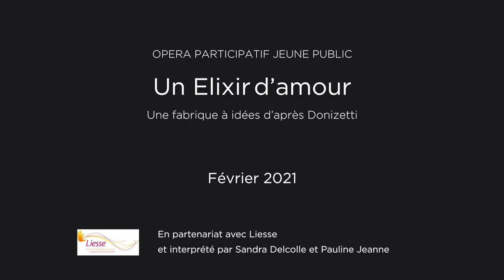Un Elixir d'amour - Opéra participatif Jeune Public - LSF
Retrouvez en langue des signes les 6 interventions chantées par le jeune public dans Un Elixir d'amour d'après Donizetti.
En partenariat avec Liesse et interprété par Sandra Delcolle et Pauline Jeanne.
Au Théâtre des Champs-Elysées du 1er au 13 février 2021